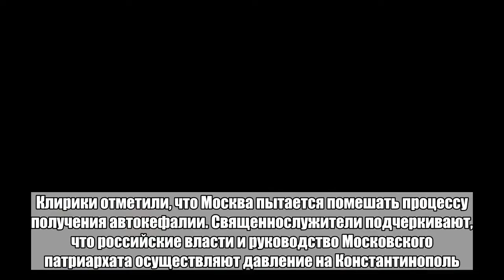Порошенко сравнил церковь с соцсетью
Кстати, церкви это тоже касается, потому что это тоже определенным образом социальная сеть», — сказал он.13 мая Священный синод канонически непризнанной Украинской православной церкви Киевского патриархата обвинил Россию во вмешательстве в ее «церковные дела». Клирики отметили, что Москва пытается помешать процессу получения автокефалии. Священнослужители подчеркивают, что российские власти и руководство Московского патриархата осуществляют давление на Константинополь.В апреле Порошенко обратился к Вселенскому патриарху Варфоломею с призывом об издании Томоса об автокефалии православной церкви в стране. При этом он пообещал, что украинцам не будут запрещать посещать церкви Московского патриархата. «Если кто-то хочет посещать церковь, центр которой находится за пределами нашего государства, — это их право. Никто не имеет права указующим перстом запрещать посещать», — заявил он.На Украине действуют три религиозные организации, причисляющие себя к православным христианам. Две из них — Киевский патриархат (появился в 1992 году) и Украинская автокефальная православная церковь (организована диаспорой в Северной Америке и Западной Европе) — не признаны православными церквями других стран. Канонической считается только Украинская православная церковь Московского патриархата.Больше важных новостей в Telegram-канале «Лента дня».